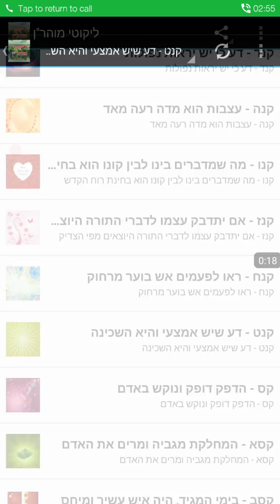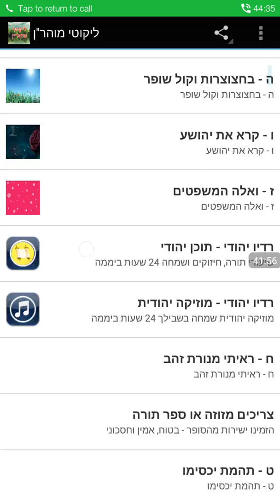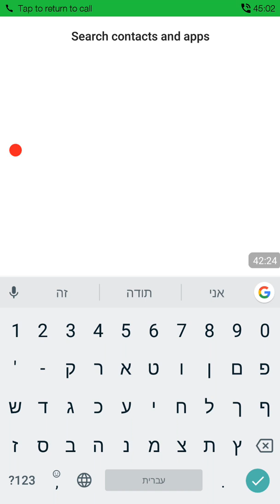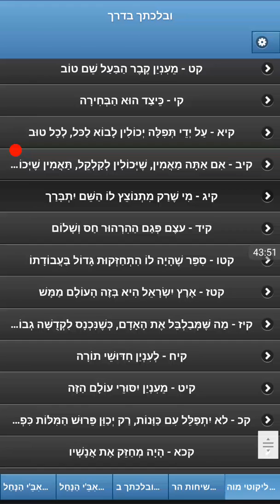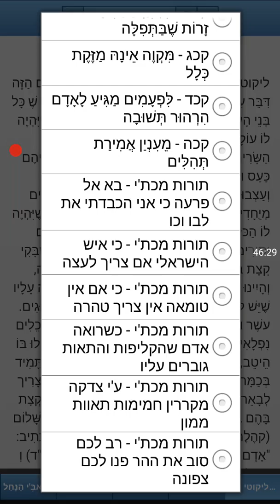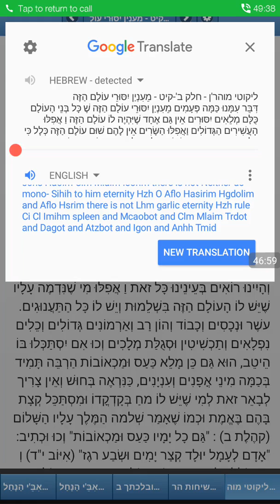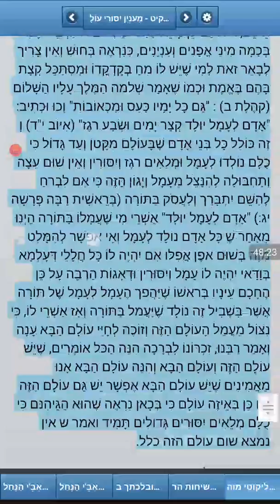סוף לימוד תורה קנט ושיחת חברים יהודה ודוד